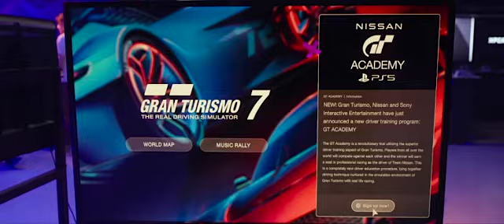Gran Turismo official trailer